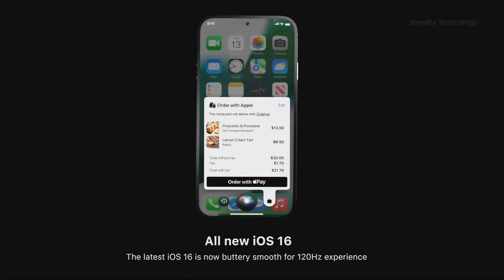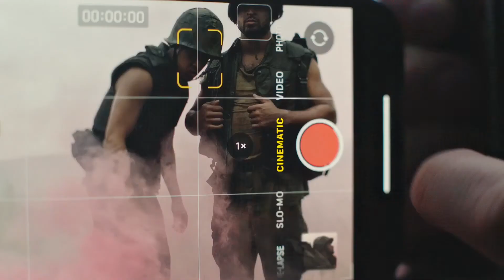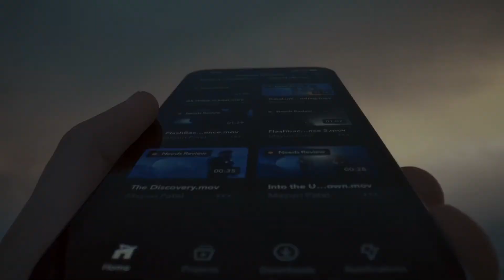iPhone 14 Trailer 🔥 | IPhone 14 Full Specification & First Look....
iPhone 14 Trailer  🔥 | iPhone 14 Specs leaks...
iphone 14 - trailer, first look and specs in india.

*ABOUT VIDEO :-
We can expect one new iPhone model in 2022 from apple. The biggest upgrade to the Pro camera system with advanced low-light performance, macro photography, Cinematic mode, and new refreshing design like iphone 4s. Super Retina XDR display with ProMotion. A16 Bionic, the world’s fastest smartphone chip. Exceptional durability of Ceramic Shield with titanium frames. A huge leap in battery life. This is iPhone 14 Pro.

Hi-Tech Unbox Is a YouTube Channel, Where You Will Find Letest Technology Videos In Hindi.

Green Screen

iPhone 13 pro max
Oneplus 9 pro 5g
Samsung galaxy s21 ultra 5g

Cheers
Hi-Tech Unbox (Santosh prajapati)